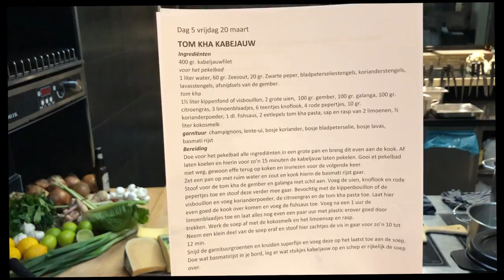Dagelijks simpel koken met Edwin Vinke, Tom Kha Kabeljauw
TOM KHA KABELJAUW
Ingrediënten
400 gr. kabeljauwfilet
voor het pekelbad
1 liter water, 60 gr. Zeezout, 20 gr. Zwarte peper, bladpeterseliestengels, korianderstengels, lavasstengels, afsnijdsels van de gember.
tom kha
1½ liter kippenfond of visbouillon, 2 grote uien,  100 gr. gember, 100 gr. galanga, 100 gr. citroengras, 3 limoenblaadjes, 6 teentjes knoflook, 4 rode pepertjes, 10 gr. korianderpoeder, 1 dl. fishsaus, 2 eetlepels tom kha pasta, sap en rasp van 2 limoenen, ½ liter kokosmelk
garnituur  champignons, lente-ui, bosje koriander, bosje bladpeterselie, bosje lavas, basmati rijst
Bereiding
Doe voor het pekelbad alle ingrediënten in een grote pan en breng dit even aan de kook. Af laten koelen en hierin voor zo’n 15 minuten de kabeljauw laten pekelen. Gooi et pekelbad niet weg, gewoon effe terug op koken en invriezen voor de volgende keer.
Zet een pan op met ruim water en zout en kook hierin de basmati rijst gaar.
Stoof voor de tom kha de gember en galanga met schil aan. Voeg de uien, knoflook en rode pepertjes toe en stoof deze verder mee gaar. Bevochtig met de kippenbouillon of de visbouillon en voeg korianderpoeder, de citroengras en de tom kha pasta toe. Laat hier even goed de kook over komen en voeg de fishsaus toe. Voeg na een 1 uur de limoenblaadjes toe en laat alles nog even een paar uur met plastic erover goed door trekken. Werk de soep af met de kokosmelk en het limoensap en rasp.
Neem een klein deel van de soep eraf en stoof hier zachtjes de vis in gaar voor zo’n 10 tot 12 min.
Snijd de garnituurgroenten en kruiden superfijn en voeg deze op het laatst toe aan de soep.
Doe wat basmati rijst in je bord, leg er wat stukjes kabeljauw op en schep er rijkelijk de soep over.